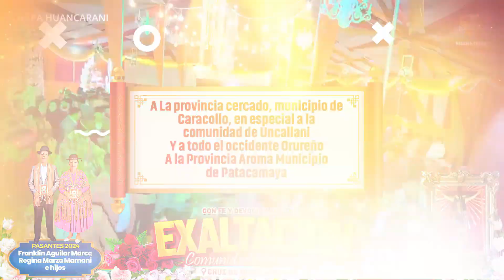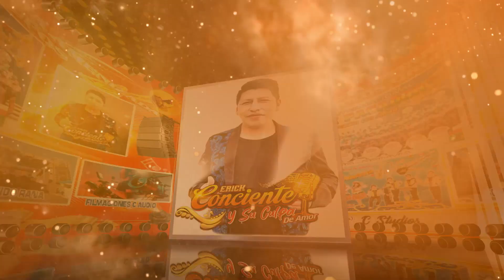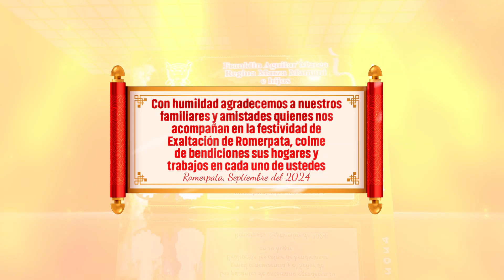SPOT FESTIVIDAD SEÑOR DE EXALTACION ROMERPATA C STUDIOS 2024